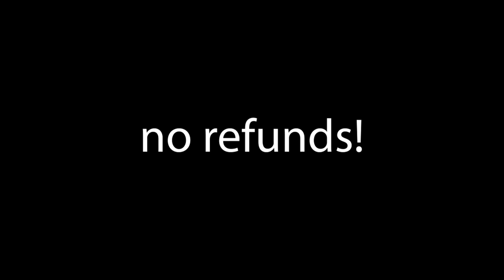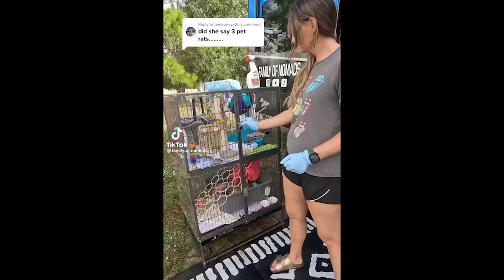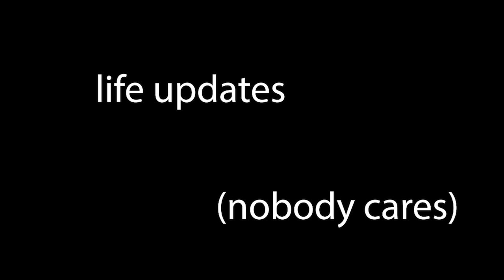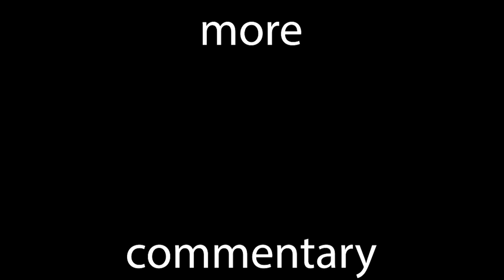The Dark Side of Van Life Families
hear me out the scoop is a good idea

van life families on TikTok are very very glamourized and its time they're talked about for what they really are... the main two i've included in this video are Red White and Bethune & Family of Nomads

Most channel art done by: itzamedee (twitter), & rae # 9025 (discord)